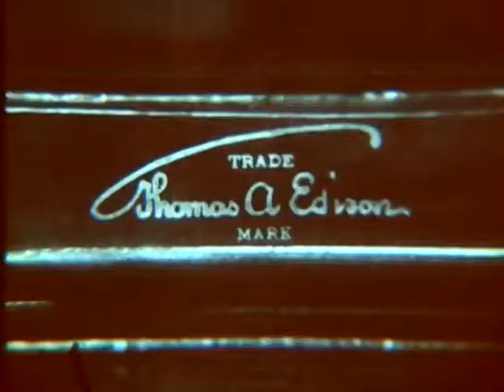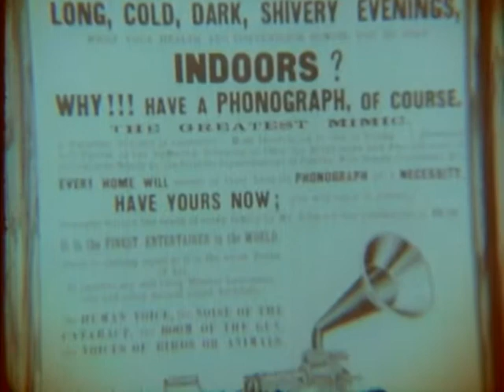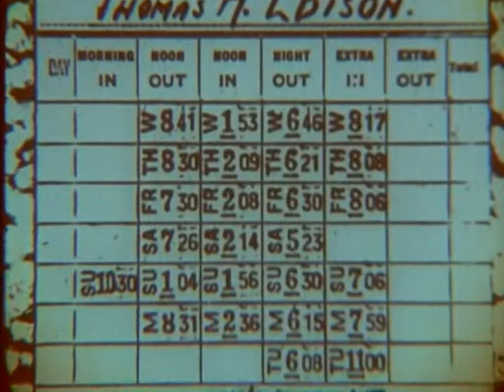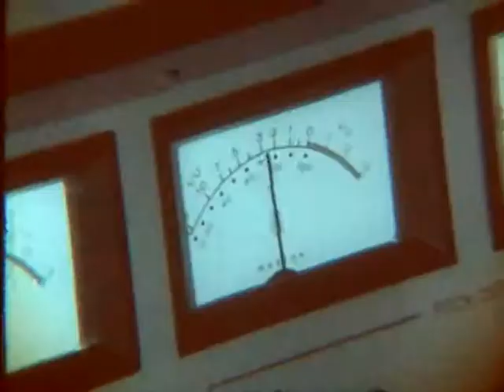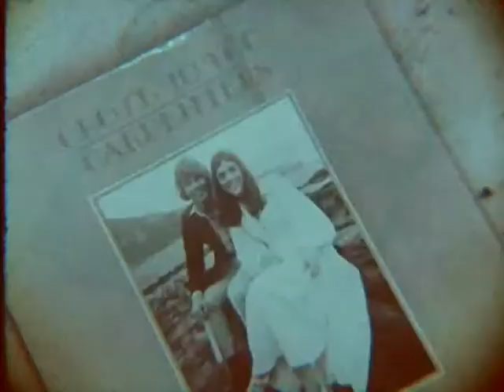The Talking Machine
An educational film on the history of recorded sound from 1977.